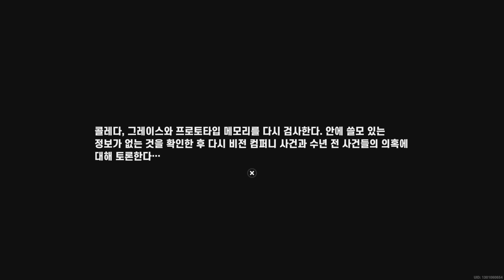젠레스 존 제로 플레이영상 no.25 새크리파이스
보스전과 전투!빅토리아 하우스 키핑의 활약으로 사건 해결!
레인에게 들은 힌트는 새크리파이스
레인이 분석한 USB의 내용에서 등장하는 새크리파이스